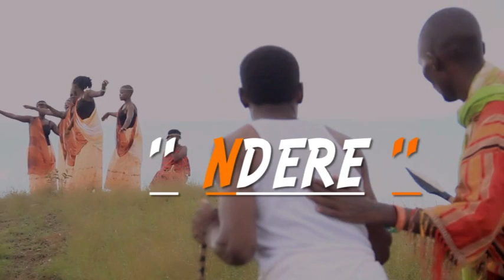NDERE BY KATENDE BYAMPAKA Official HD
Byampaka  Ugandan Music 2021